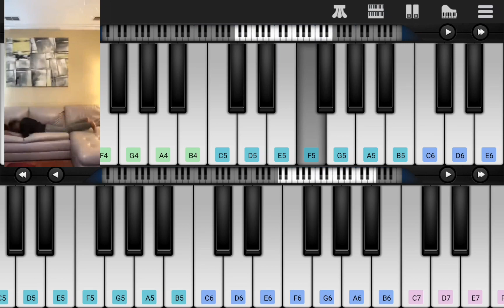skibidi bop yes yes yes meme That one guy piano